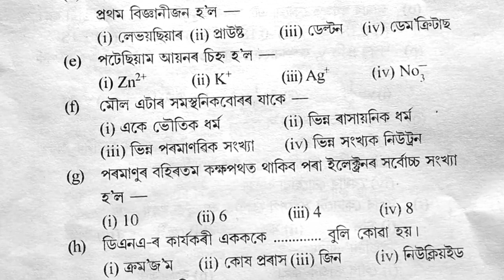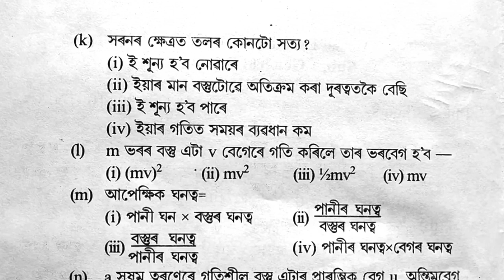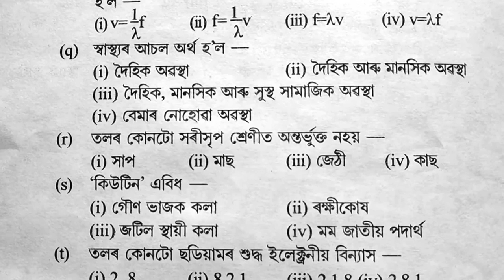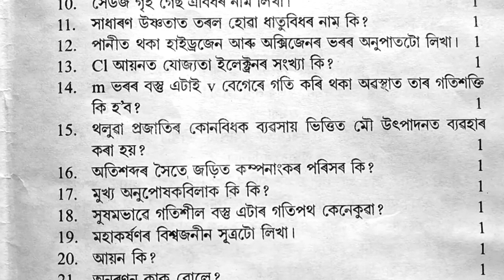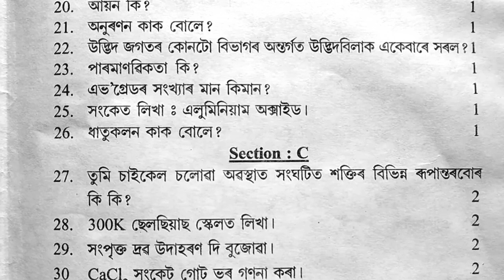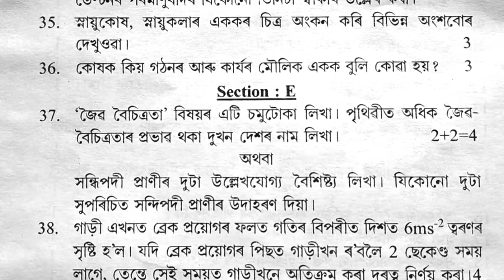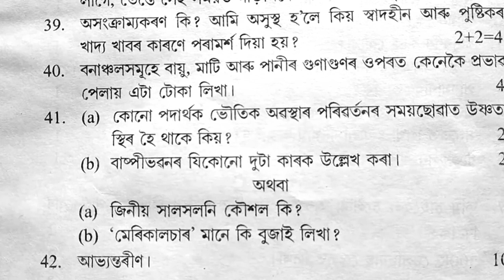Class 9 Annual Exam 2023 Question Paper Science।Assamese Medium।General Science Class ix Seba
2. Social Science:

 • Class 9 Social Sc...

l

This  is a model /Sample question paper  for the following mention district:-

Baksa district Class IX Annual examination 2023

Barpeta district Class IX Annual examination 2023

Biswanath district Class IX Annual examination 2023

Cachar district Class IX Annual examination2023

Charaideo district Class IX Annual examination 2023

Chirang district Class IX Annual examination2023

Darrang district Class IX Annual examination 2023

Dhemaji district Class IX Annual examination 2023

Dhubri district Class IX Annual examination2023

Dibrugarh district Class IX Annual examination 2023

Dima Hasao (North Cachar Hills) district Class IX Annual examination2023

Goalpara district Class IX Annual examination 2023

Golaghat district Class IX Annual examination 2023

Hailakandi district Class IX Annual examination2023

Hojai district Class IX Annual examination 2023

Jorhat district Class IX Annual examinationl 2023

Kamrup district Class IX Annual examination 2023

Kamrup Metropolitan district Class IX Annual examination 2023

Karbi Anglong district Class IX Annual examination 2023

Karimganj district Class IX Annual examination 2023

Kokrajhar district Class IX Annual examination 2023

Lakhimpur district Class IX Annual examination 2023

Majuli district Class IX Annual examination 2023

Morigaon district Class IX Annual examination 2023

Nagaon district Class IX Annual examination 2023

Nalbari district Class IX Annual examination 2023

Sivasagar district Class IX Annual examination 2023

Sonitpur district Class IX Annual examination 2023

South Salamara-Mankachar district Class IX Annual examination 2023

Tinsukia district Class IX Annual examination2023

Udalguri district Class IX Annual examination 2023

West Karbi Anglong district Class IX Annual examination 2023

Tamulpur district Class IX Annual examinationl 2023

Bajali district Class IX Annual examination 2023